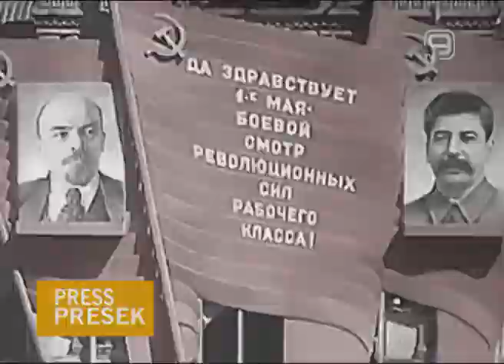TV KANAL 9, NOVI SAD, EMISIJA PRESS PRESEK: OSLOBODIOCI I IZDAJNICI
Gost emisije TV Kanal 9, Novi Sad, Press presek, 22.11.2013. godine, bio je prof. dr Ranko Končar, a glavna tema bili su oslobodioci i izdajnici tokom Drugog svetskog rata.